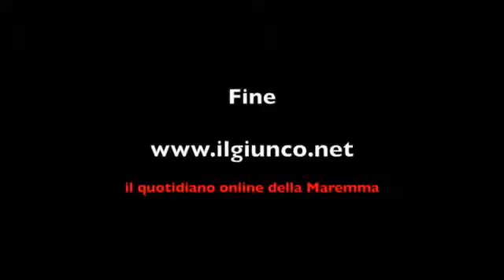CASTIGLIONE DELLA PESCAIA Incendio